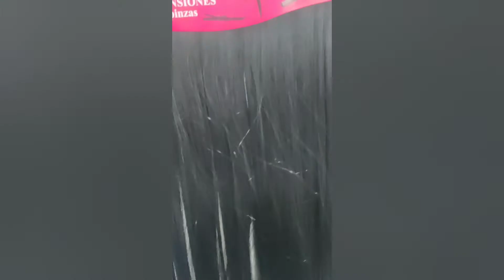SCRUNCHIES | HAIR EXTENSIONS | HAIRBANDS | FEAT DYNAMITE BTS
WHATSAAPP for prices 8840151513